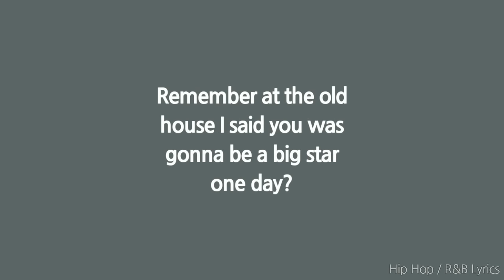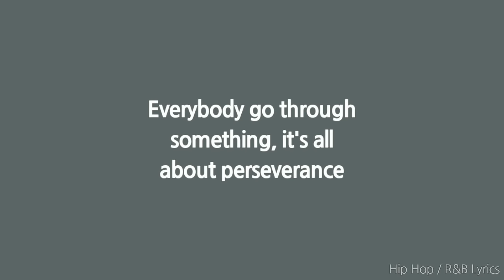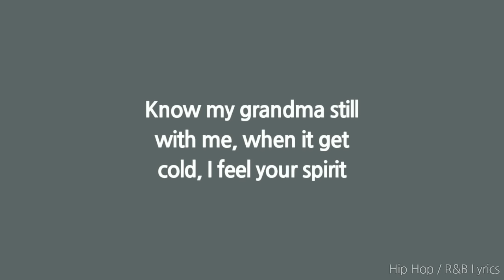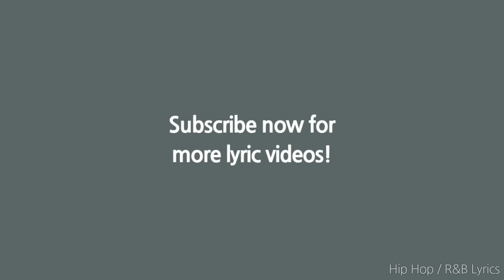Polo G - Through Da Storm (Lyrics)